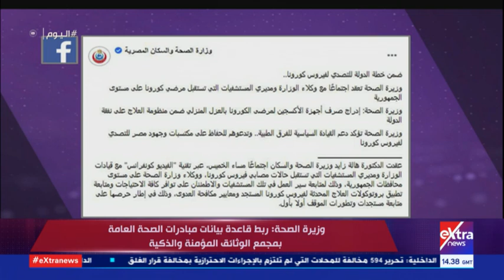اليوم | مستقبل الزراعة المصرية - إنجازات "حياة كريمة" في الريف المصري | كاملة